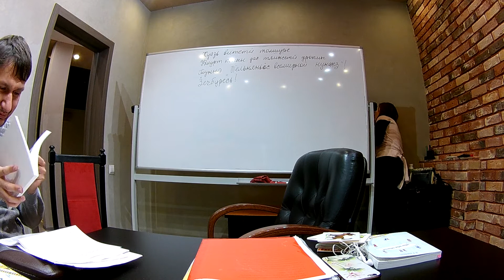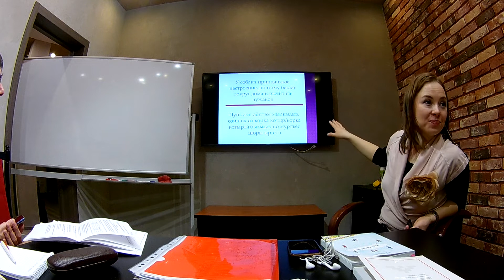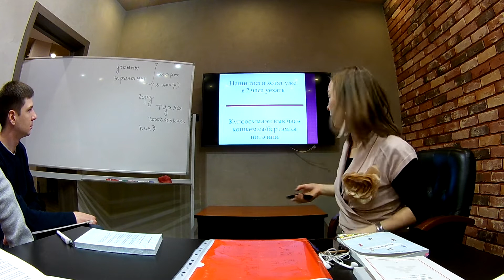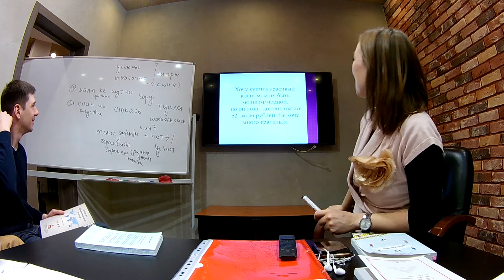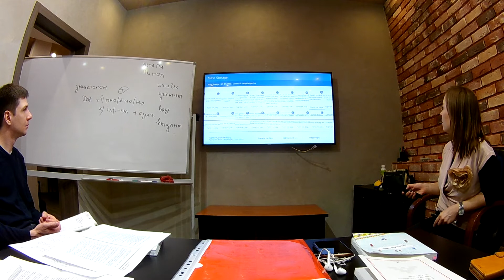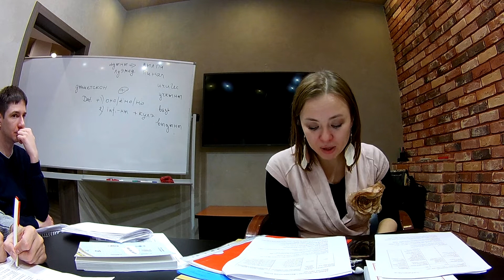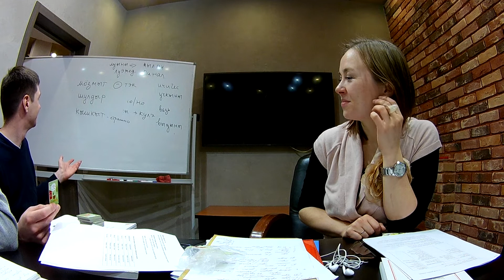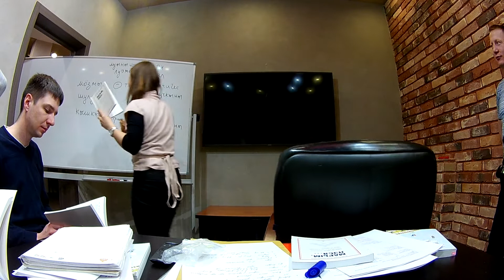18 урок удмуртского языка в Москве.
18 урок удмуртского языка в Москве. Лишительный падеж.